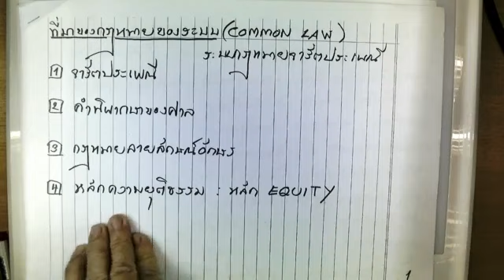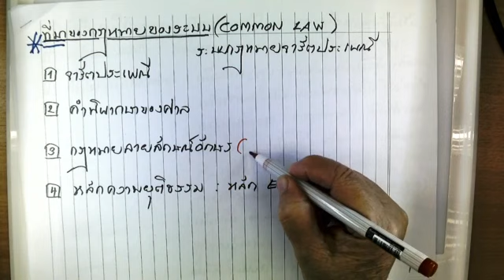LAW3061 04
กฎหมายแพ่งเปรียบเทียบ (Comparative Civil Law)